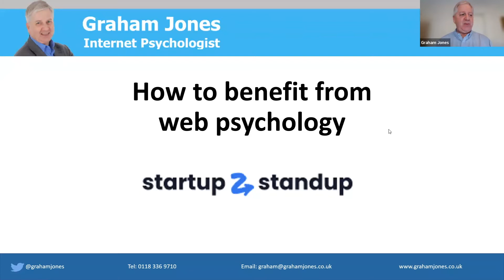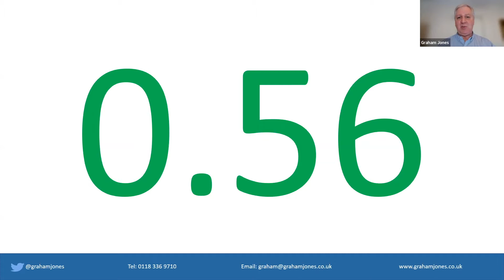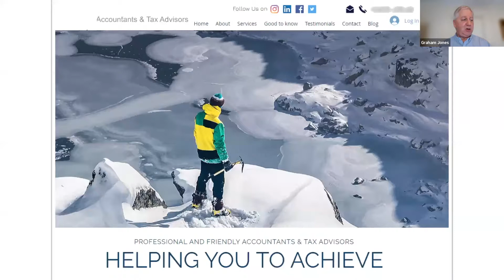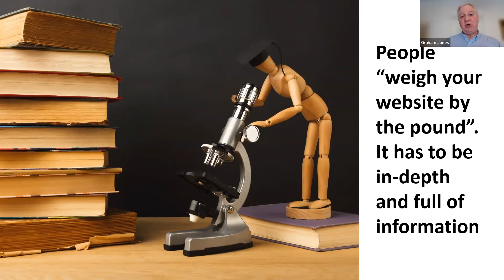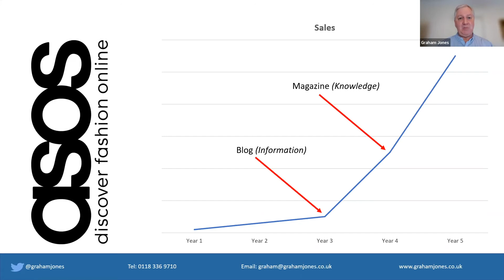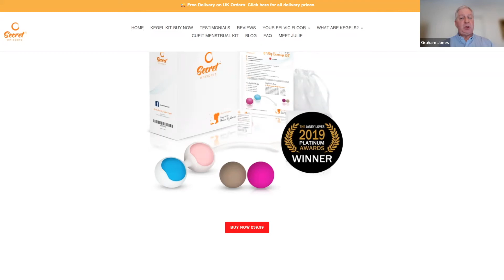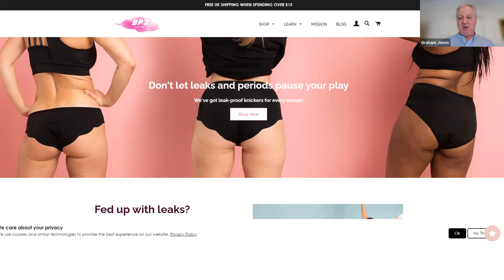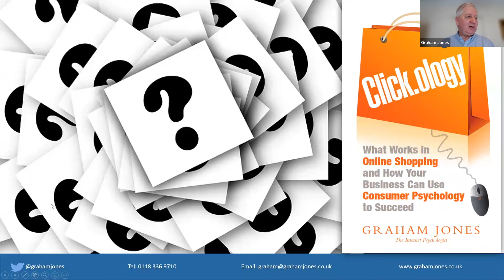Graham Jones spoke to our members about the psychology of online conversion.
Graham spoke to us about the psychology of online conversion.   You might know what your conversion rate is; you might not. But do you know what makes people convert into buyers from browsers? Once you know that, you are on the road to online success.